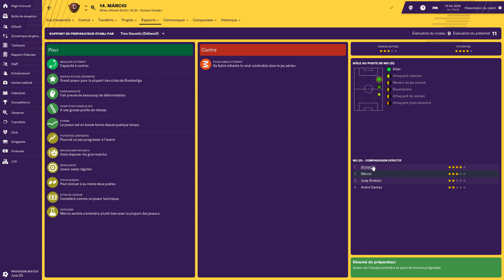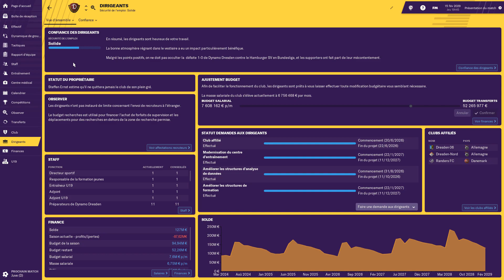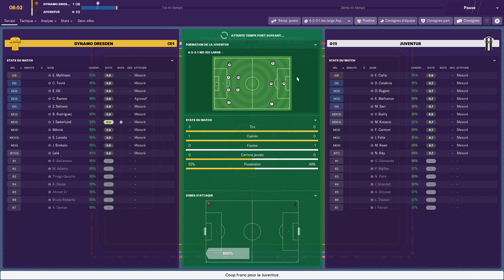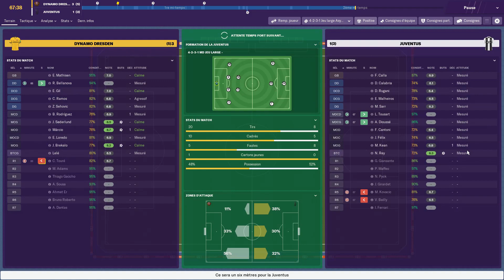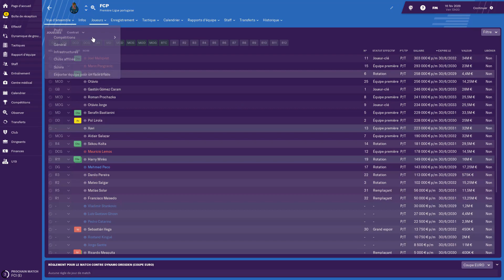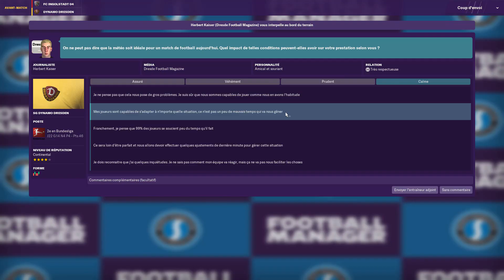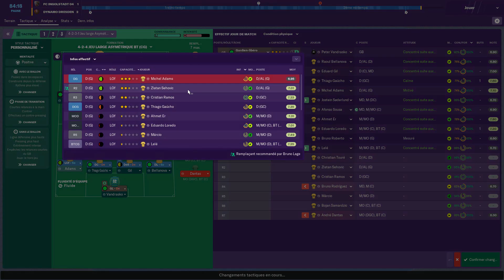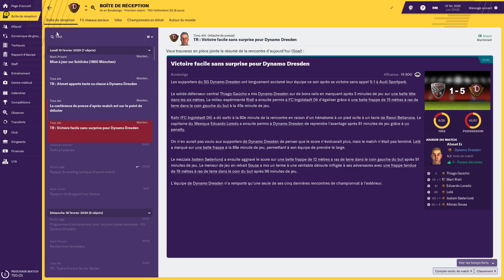[FR] Football Manager 2019 - Dynamo - saison 11 - épisode 11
Onzième épisode de la onzième saison de ma série "Dynamo" sur FM 2019 dans laquelle on joue le Dynamo Dresden dans le but de monter en Bundesliga et remporter la Champion's League.